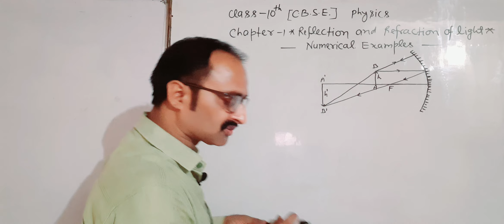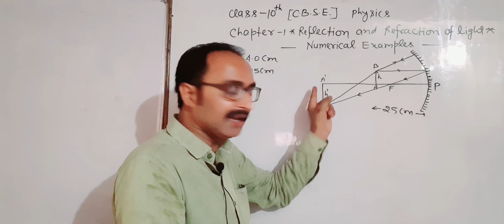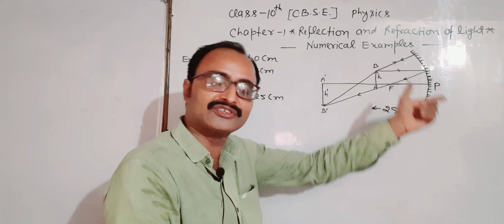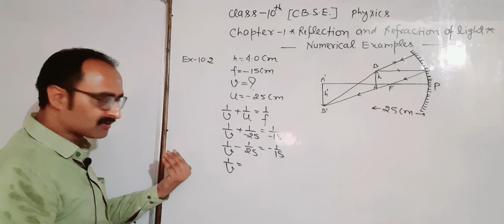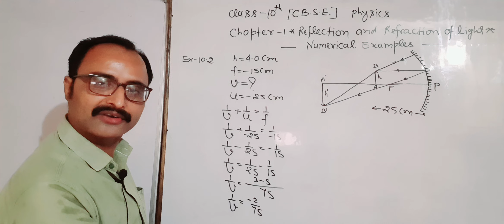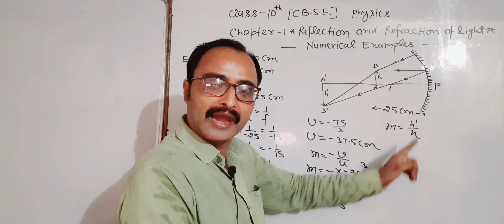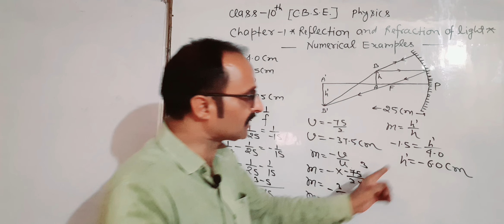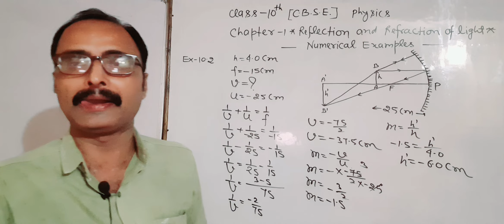Class-10th CBSE/Physics/Chapter 1/Reflection and Refraction of light/Numerical Example 10.2#answer